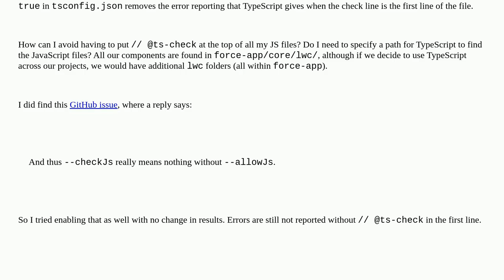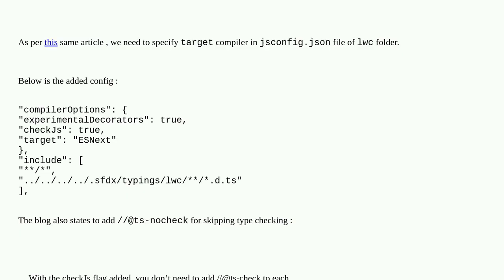Salesforce: Why isn't "checkJS": true working with Lightning Web Components?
Why isn't "checkJS": true working with Lightning Web Components?

A special thanks goes out to the community

  lightning-web-components typescript